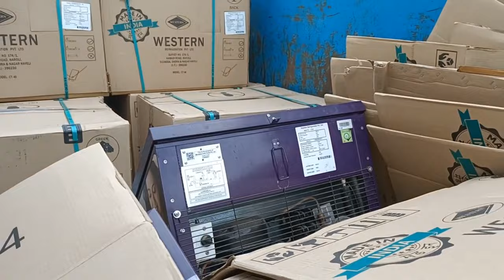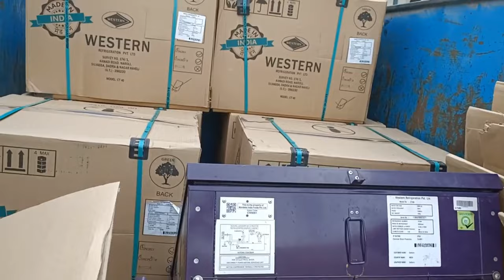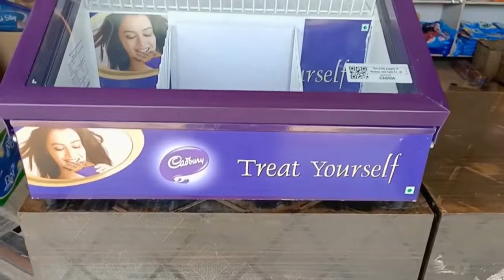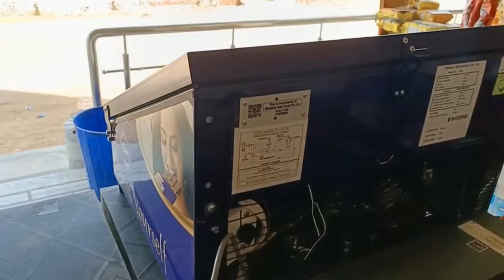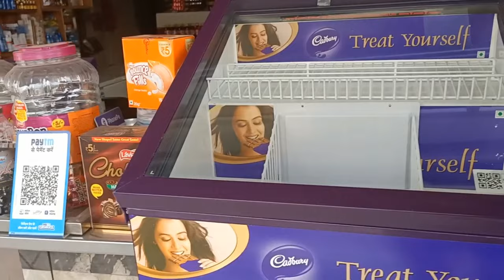My 2nd Cadbury Fridge Unboxing | DOUBLE DHAMAAL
hello doston is video mein main aapko bataya hai ki kis tarike se aap Cadbury ka fridge purchase kar sakte hain Kyunki Main ek lakh rupaye ki chocolate Li Thi ek mahine ke andar to mujhe dusra fridge mila hai aur Cadbury ke fridge kaise kaise Aate Hain Kaun se size ke Aate Hain To vah bhi aap Jaan sakte hain kitne Bade free Jaate Hain Har tarike ke fridge ke bare mein is video mein main aapko Jankari Diye Coca Cola fridge Cadbury fridge Pepsi fridge aur kaun kaun si chocolate aapko kharidni chahie aur bechaini chahie Cadbury fridge ke liye Aur Do fridge Kaise Le vah Bhi Main is video mein bataya hai.
S Key Tech